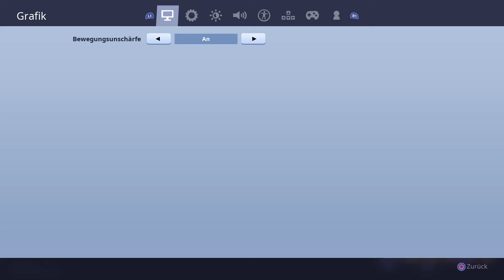Fortnite kreativ 2